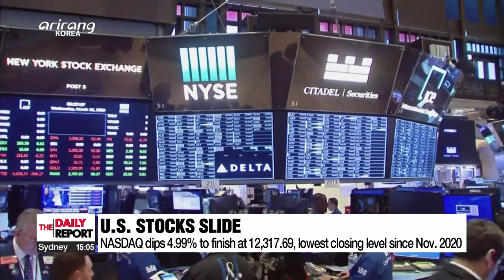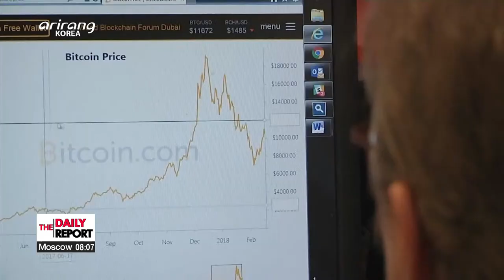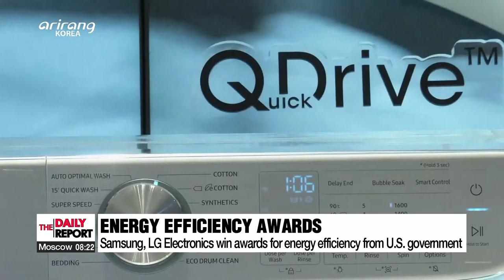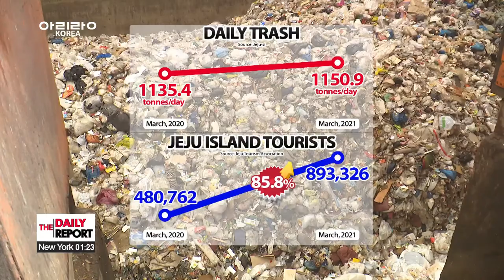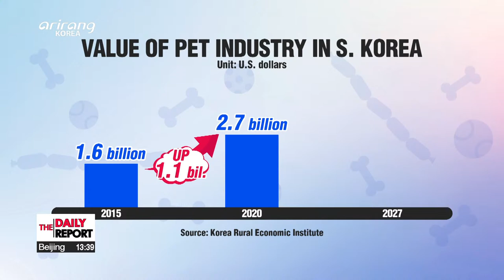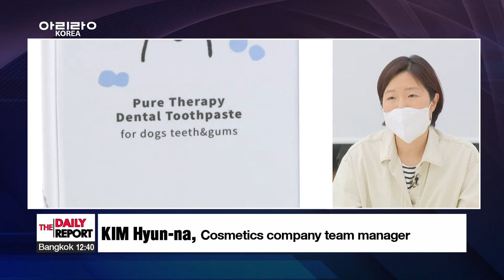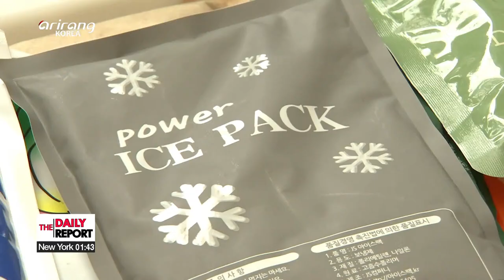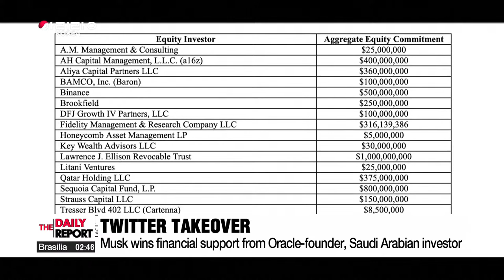[FULL] THE DAILY REPORT : Yoon's transition committee to disband after 50 days designing ...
▪ Biden will reaffirm U.S. commitment to defense of Seoul, Tokyo during Asia visit: Psaki

▪ Yoon's transition committee to disband after 50 days designing blueprint for new gov't

▪ Russia ready to provide safe evacuation passage for civilians from Azovstal steel works: Putin

▪ U.S. stocks tumble as investors fret over bigger Fed rate hikes

▪ OPEC+ sticks to modest oil output hike despite price rally

▪ AUSTRALIA RESPONDS TO CHINA-SOLOMON ISLANDS' SECURITY PACT

▪ Pres. Moon accepts resignation of Prosecutor General amid prosecutorial reform controversy

▪ No. of new COVID-19 cases in S. Korea drops back to 20,000 range for first time in 4 days

▪ Almost 14.9 mil. people killed globally due to COVID-19: WHO

▪ Samsung & LG Electronics win awards for energy efficiency from U.S. government

▪ Jeju island tourists contribute to over 40% of the island's waste. What can be done?

▪ GRACIE AWARD, RFA'S DEFECTOR REPORT

▪ Pet industry evolves as number of pet owners in S. Korea increases

▪ Used coffee grounds turned into furniture; local government recycling ice packs

▪ Seoul city organizes special book program for children to celebrate 100th Children's Day

▪ World News: Three people killed in attack in central Israel

▪ Bright and clear skies.. be mindful of UV index

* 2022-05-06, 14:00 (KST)